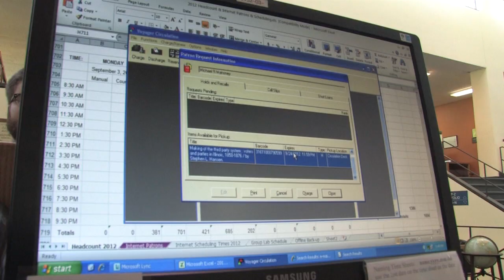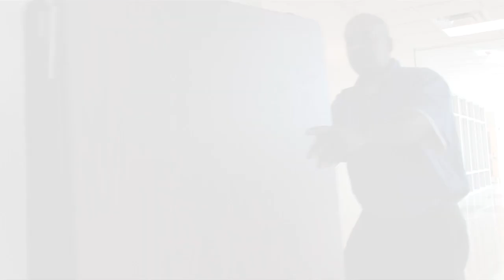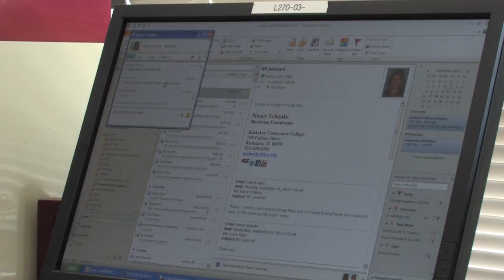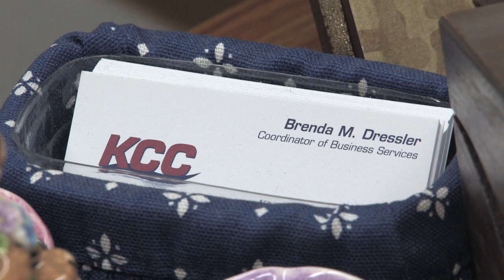KCC Employee Recognition 2012